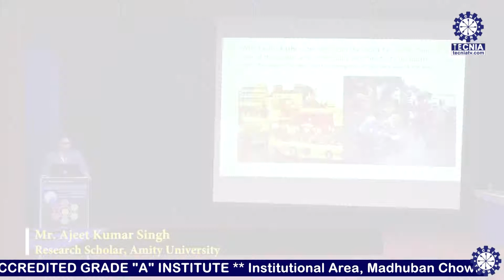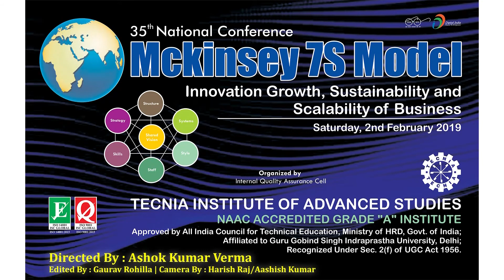MCKINSEY 7S MODEL || HIGHLIGHTS || 35 th MBA CONFERENCE || TIAS || TECNIA TV